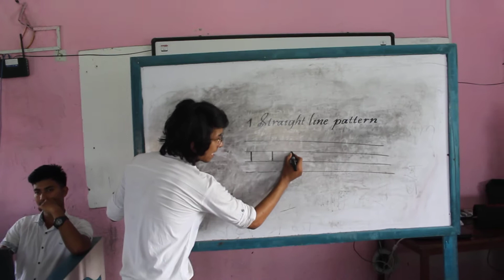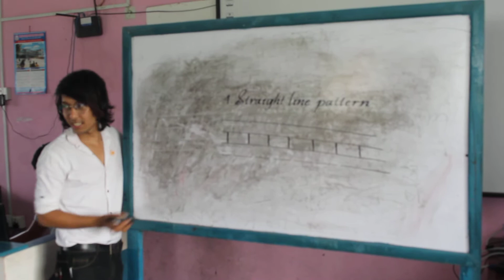Student engage for handwriting training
This video is related handwriting training at Sacred Heart English school .